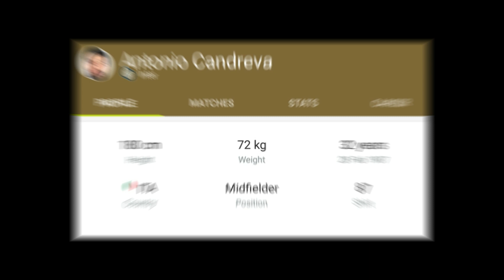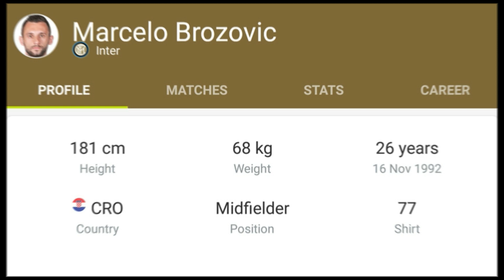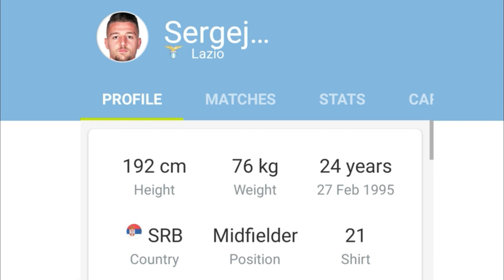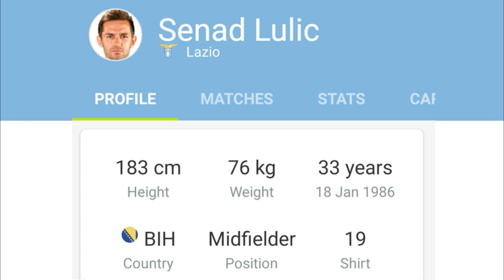Inter Milan Vs Lazio Probable Lineup | Possible Squad for Serie A 25/09/2019